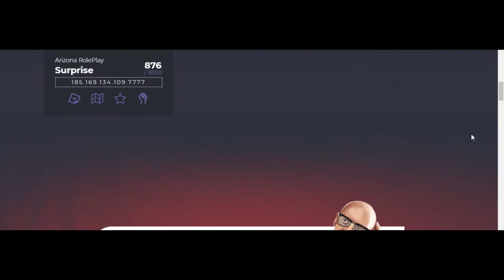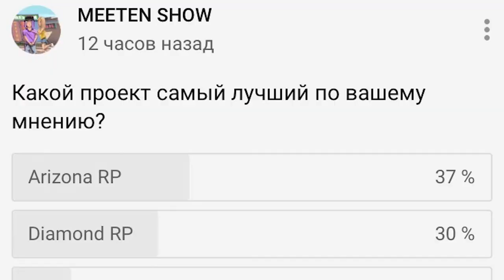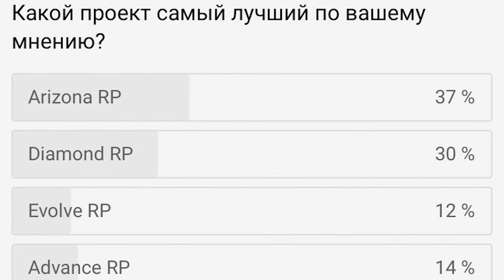MEETEN SHOW УХОДИТ с DIAMOND RP на ARIZONA RP!